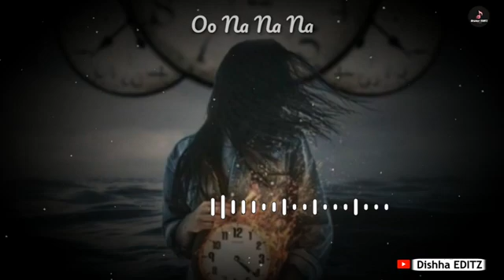sugar and brownies